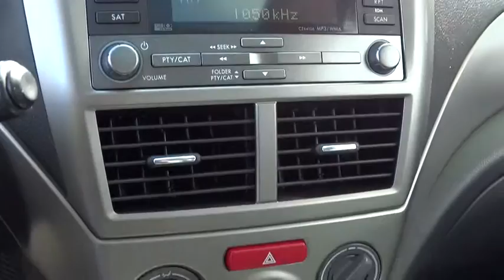2009 Subaru Impreza Wagon San Rafael, San Francisco Bay Area, San Francisco, CA KT11079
2009 Subaru Impreza Wagon
2009 Subaru Impreza Wagon i w/Premium Pkg - Stock#: KT11079 - VIN#: JF1GH60639H807311

Toyota Marin
445 Francisco Blvd East

ALL WEATHER FLOOR MATS,BUMPER COVER,CARGO TRAY-OFF BLACK,SINGLE EXHAUST TAIL PIPE COVER,Pwr moonroof,Leather-wrapped steering wheel w/audio & cruise control switches,Leather-wrapped shifter,100-watt AM/FM premium stereo w/6-disc in-dash CD changer -inc: (10) speakers,All-wheel drive,4-wheel disc brakes,4-wheel independent strut-type front suspension w/lower L-arm,4-wheel anti-lock braking system (ABS)